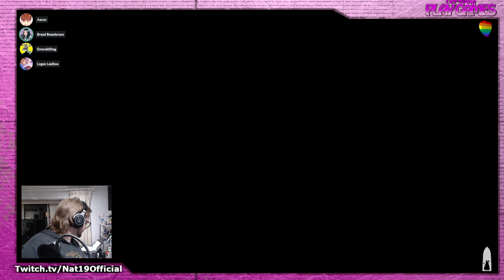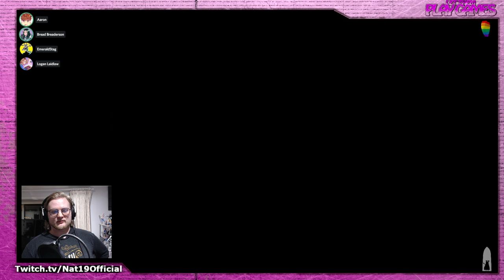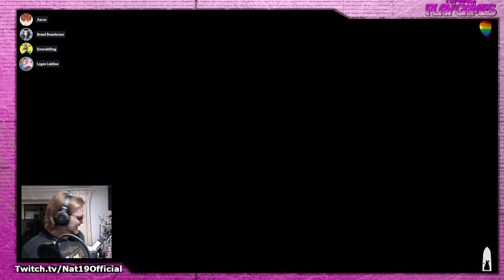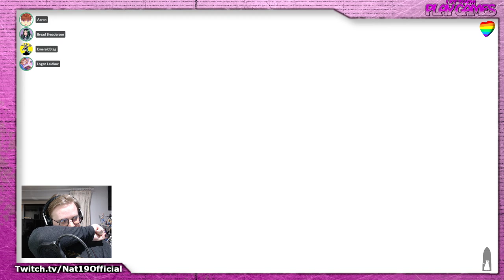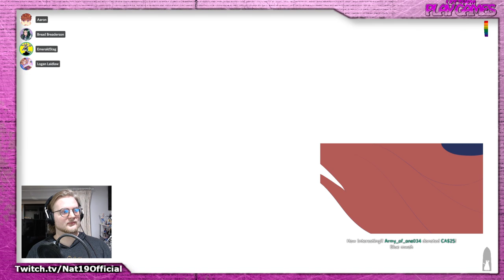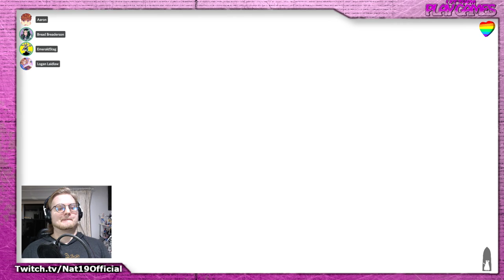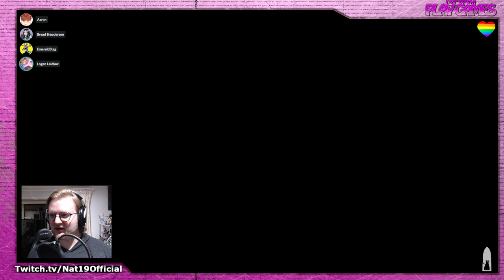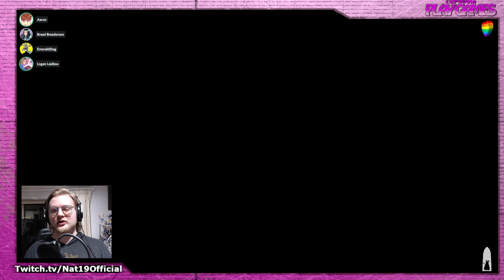Leisure Logan: Death's Door Shot Stream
Multiversal Hero Patrons ($100+):
-Aylox
-Adamantine Shield
-DoolerJCD

Sunday - /